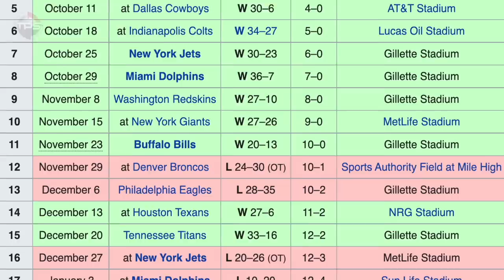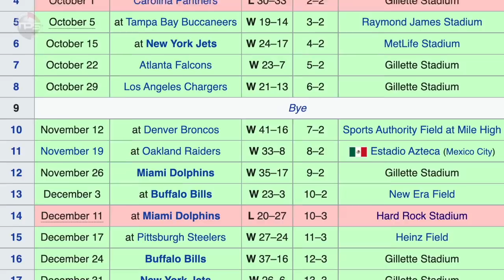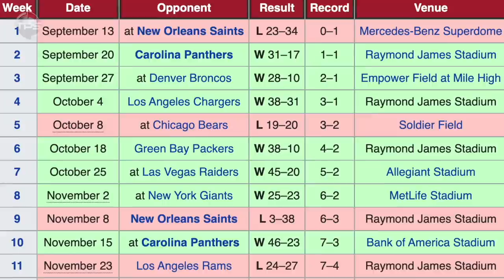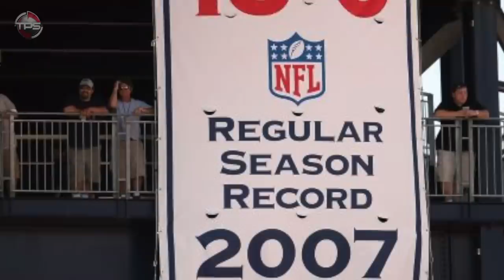Ranking All 22 of Tom Brady’s NFL Seasons from WORST to FIRST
Tom Bradys best to horrible.

Tom Brady has only pieced together the most dominant, storied career in NFL history. Nobody will match his seven Super Bowls and most of those passing records that he's set over the years are looking pretty untouchable.

Brady spent 40 days in retirement in 2022 before deciding to sign up for a 23rd season with the Tampa Bay Buccaneers. As we sit back and enjoy the dawn of Brady’s career, it’s a fun time to look back on it all and rank his first 22 seasons from worst to first. So let’s get right to it.

And a big shout out to Jay King for suggesting this video!

Host: Aaron Leger
Editor: Kyle McCormick
Writer: Alex Hoegler